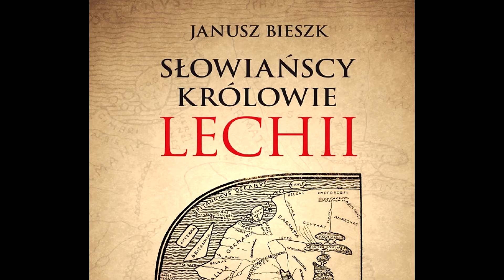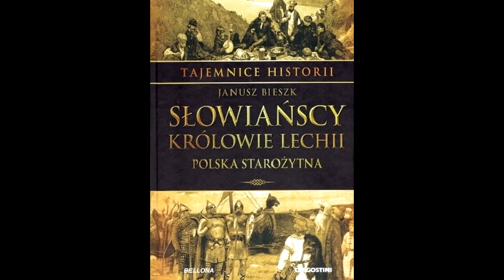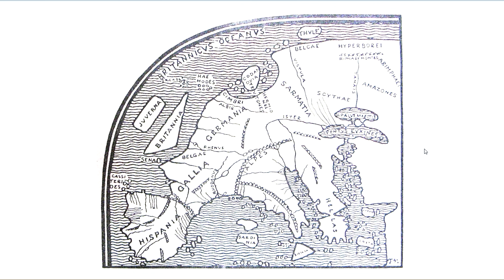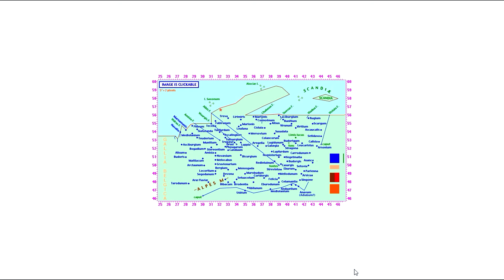Słowiańscy Królowie Lechii - pokaz map Lektor PL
Niniejszy film można traktować jako uzupełnienie do książki pt. "Słowiańscy Królowie Lechii. Polska Starożytna" Janusza Bieszka.

Konkretnie materiał odnosi się do podrozdziału:
Rozdział V. Miasta, mapy, monety, bitwy, chrzest Lechii, dynastia lechicka
2. Mapy Europy i Lechii na przestrzeni wieków
a) Mapy zagraniczne o numerach 1–36, nazwy zagraniczne Lechii i jej zasięg terytorialny
s. 232-245

Autor z uwagi na uniknięcie roszczeń do ww. map nie opublikował ich, ale podał do nich bezpośrednie linki i właśnie stąd pochodzą przedstawione w moim materiale mapy. Pokazując konkretną planszę przytaczam opis autora książki, ale również odnoszę do każdej pozycji swój komentarz.